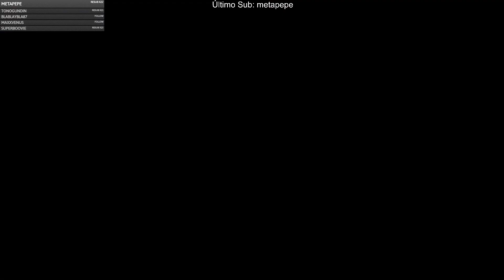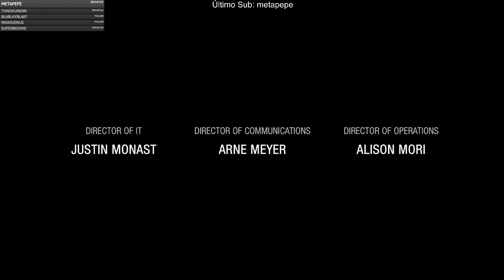Uncharted The Lost Legacy. El tren del infierno es la mejor escena del juego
Acabamos la historia del DLC de Uncharted 4, The Lost Legacy, y lo hacemos a lo grande con una pedazo de escena de acción.